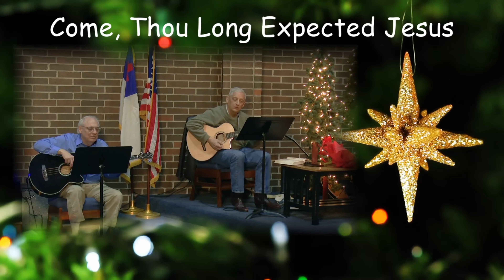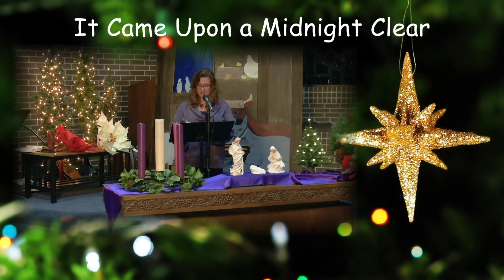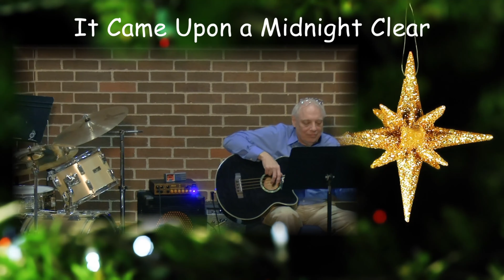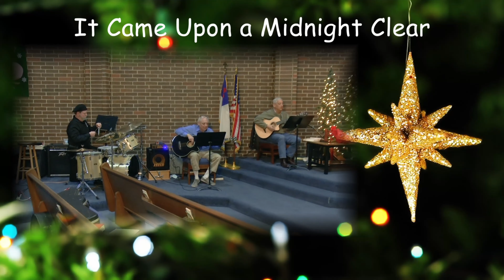FCC Dec 20 2020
ADVENT - JOY
Luke 1:46-55
Associate Pastor LeAnne DeTar Newbert